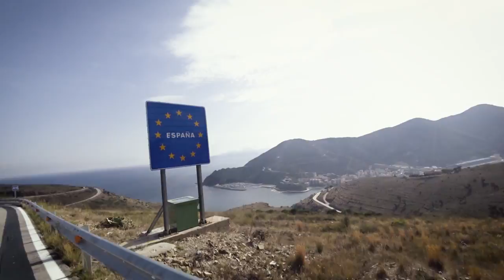A Minute After All - Julien Mueller | VOICYCLE Trip 2017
A song about leaving one’s comfort zone, finding beauty in the unknown and the need to belong. In our wish to share those realizations from the road with our loved ones back home, we tend to forget that they most likely can’t relate to what we have experienced. I mean, how could they? So in the end that initial excitement turns into estrangement and bewilderment regarding your life choices and sometimes even alienation from the person who matter most to you.

So here is to my 2-month-journey from La Rochelle, France to Sorbas, Spain. To freedom and sleeping under the stars. To setting off without any script or filming experience and to almost drowning my drone on its first flight…

Here is to hundreds of hours of work plowing through more than a thousand videos, finding the interesting parts and giving them fancy names. Here is to the realization that it’s (almost) impossible to build such a project on a laptop and to my cognitive abilities to win over my anger and preventing to throw my laptop against a wall after the cutting program crashed the 15th time.

Here is to committing yourself to something unknown and allowing yourself to grow in the process – no matter how steep that learning curve might be or what kind of frustration you might face.

Here is to all you wonderful souls who believe in me as well as my art and who support me mentally, spiritually and also financially. It is thanks to you that I can be free and that I can create with an open mind and heart unchained to any expected outcome by a big boss somewhere in a fancy office. I owe you so much ❤️

Much love to you all and thank you again!!
Julien

✨ Recording, Mix, Production by Julien Mueller

📸 BIG THANKS to the steady hands of Martin Dahms and Clara Harlet! Both have joined me for some legs of the trip and have captured some cool clips that I could use in this video ✨

LYRICS

Lately I feel that my motor has stalled
Gotta heat up the pipes before its running cold
Working all winter, all spring and all fall
I’ve got a minute after all

Throw off the shackles attached to my spine
Those dark thickened clouds – old possessions of mine
Here’s to my body, my mind and my soul

Been hiding my wings since the day I arrived
They’ll now carry me till the end of my life
I only can rise – there’s no chance to fall

From up in the hills between heaven and space
All I see is love, all I see is grace
I sing out in joy “the mind is the wall”

Tried to tell my only father - forgiven
Tried to tell my only mother - forgiven
Tried to tell my only lover - forgiven
How can you be so sincere?

The treasure I hold is a sprout of believe
Once planted outgrows all your wildest dreams
For now it remains unseemingly small

When one day it’s grown to the size of a tree
When I’m to its feet, then my people can read
“I wish you remember, I wish you recall
You’ve got a minute after all”

Song written by Julien Mueller - Album: A Minute After All